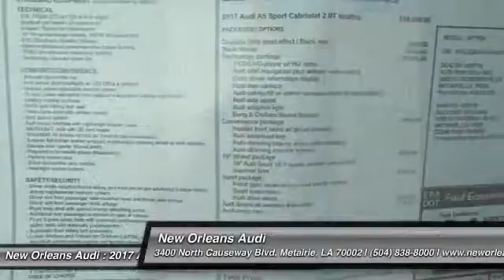2017 Audi A5 Cabriolet Metairie LA N003661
2017 Audi A5 Cabriolet Sport

You'll love this 2017 Audi A5 Cabriolet. This is a convertible you'll want to take home. With 10 miles, it features Automatic transmission and an exterior color of Daytona Gray Pearl Effect/Black Roof. Call and get in touch with New Orleans Audi directly, and be the first to open the convertible door today!